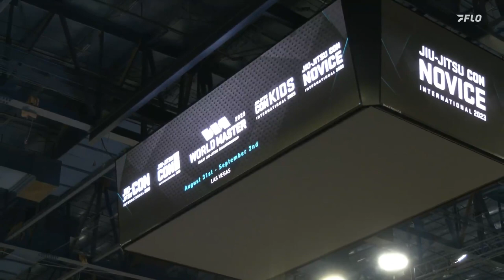Nicholas Meregali vs Dimitrius Souza / Pan Championship 2023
Black-Belt/Adult/Male/Open-Class - Semifinal